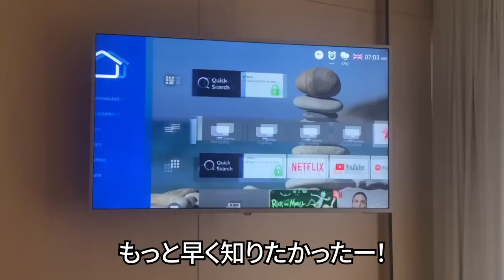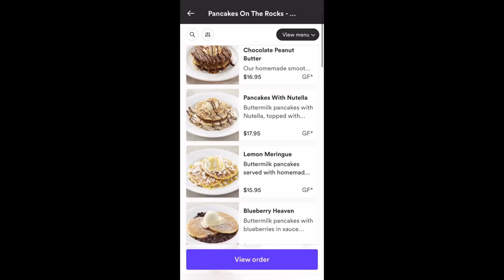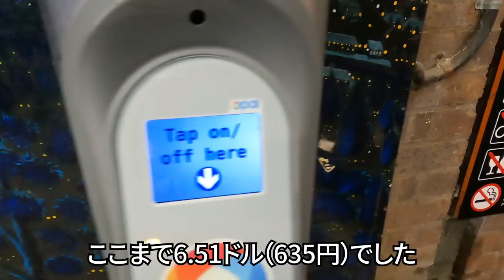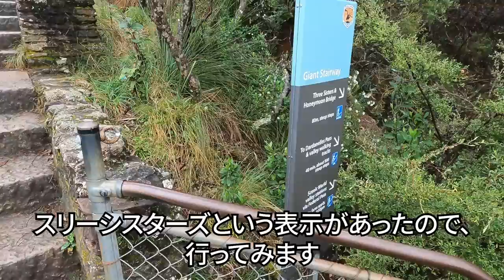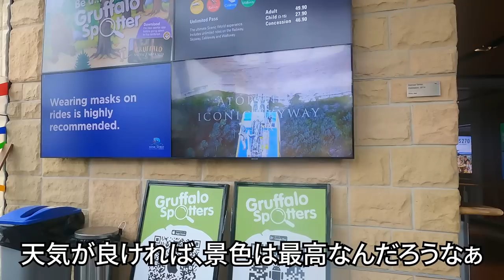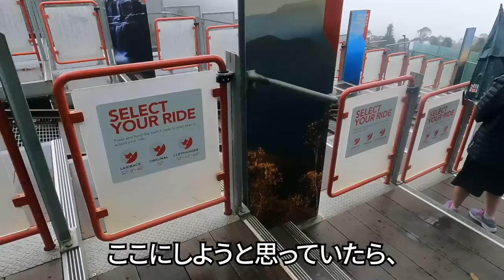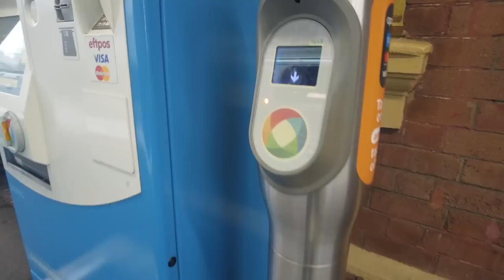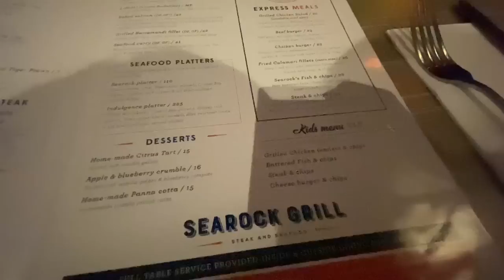【オーストラリアひとり旅Vlog5日目】片道2時間かけて、世界遺産のブルーマウンテンズ国立公園に行ってきました！／夜は夜景のきれいなハーバーブリッジとオペラハウスへ♪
こちらの動画は2022年9月にオーストラリア（ケアンズとシドニー）へ行った時の動画です。今回はシドニー定番の観光スポットへ行ってみました♪

※今回のオーストラリアひとり旅の再生リスト